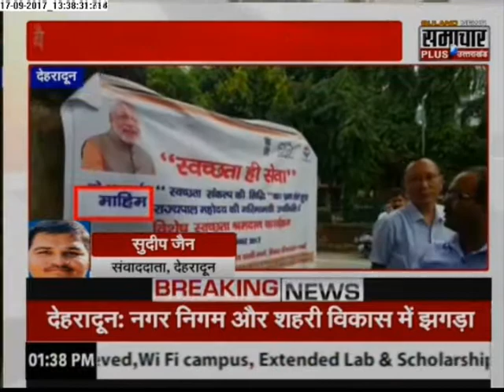Samachar Plus: Humara Uttarakhand | 17 Sep 2017